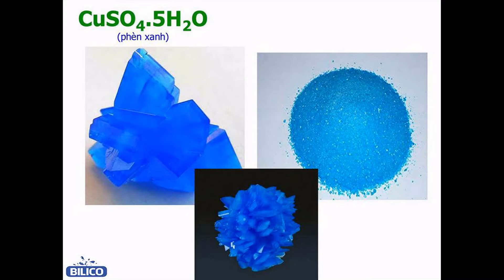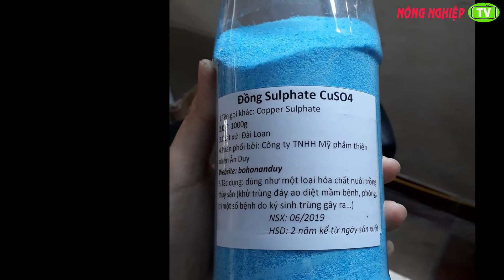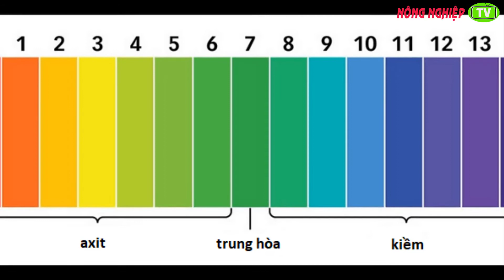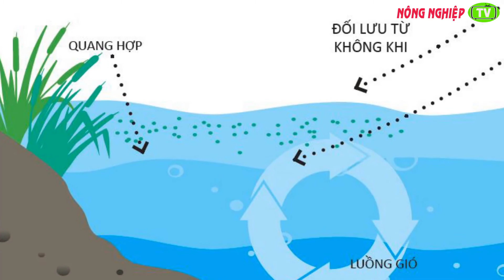HIỂU VỀ PHÈN XANH TRONG NUÔI THỦY SẢN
Channel NÔNG NGHIỆP TV Không sở hữu tất cả hình ảnh trong video này. Một số hình ảnh được sử dụng trong video thuộc về các chủ sở hữu đáng kính. Channel luôn luôn tôn trọng các hình ảnh đó để mang lại kiến thức, hiệu quả và sáng tạo đến mọi người.
NÔNG NGHIỆP TV, Hy vọng sẽ mang lại nhiều kiến thức hơn cho các bạn!